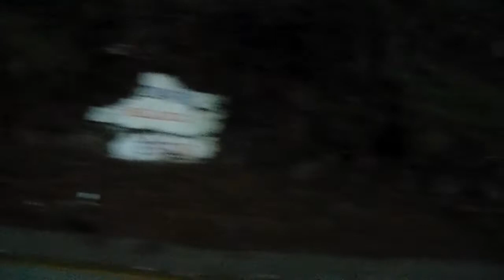SCENES FROM NICARAGUA 2017